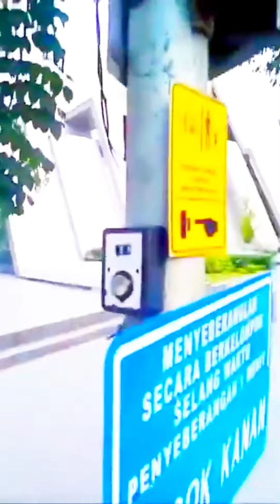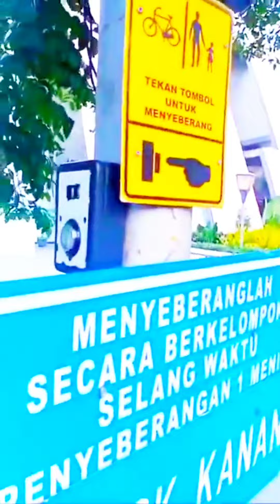Sermangat Pastor andi cari Bakso di Kota Surabaya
Jika Bapak Ibu terberkati dan dengan Sukarela mau MEMBERI GIFT PERSEMBAHAN KASIH UCAPAN SYUKUR ( STIPENDIUM ) untuk hamba TUHAN Pastor andi simon bisa melalui Rekening  BANK BCA 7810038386